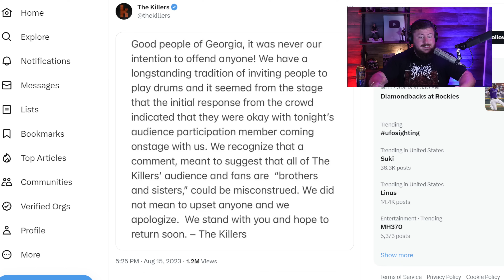The Killers Heavily BOOED by Their Own Fans...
The Killers have issued an apology after they were heavily booed on stage during a recent show in Georgia. The Killers are currently on tour in Europe and issued an apology after the incident during their show.